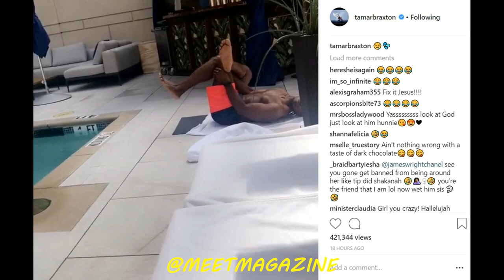Tamar Braxton BOYFRIEND news! Tamar is going crazy for her dark chocolate treat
Tamar Braxton BOYFRIEND news! Tamar is going crazy for her dark chocolate treat! I wonder how Vince feels about it!